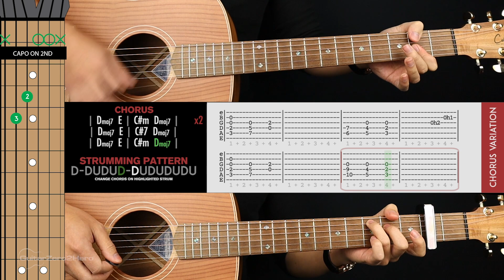Everything I Wanted Guitar Cover Billie Eilish 🎸|Tabs + Chords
Welcome to this Billie Eilish Everything I Wanted Guitar Cover! Play along and see how you go.

If you want to learn how to play this song with step-by-step easy instructions then head over to the tutorial video

-Dave T